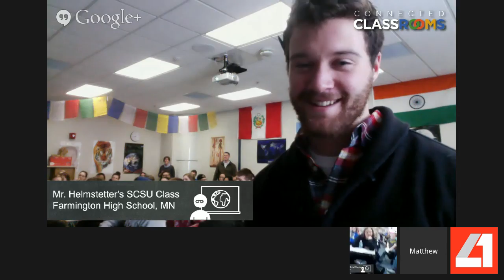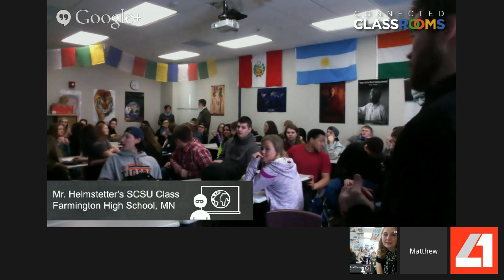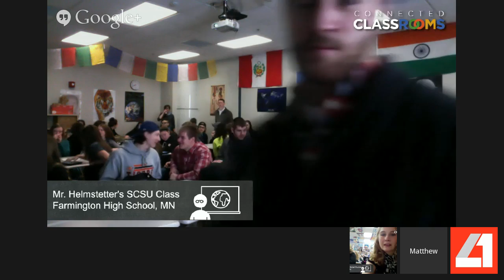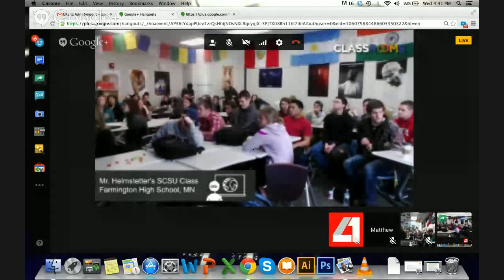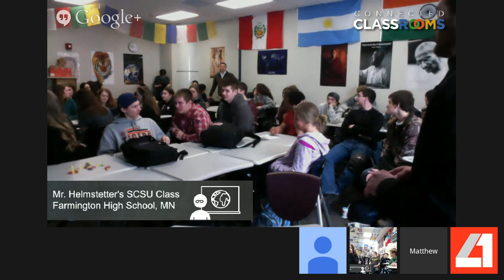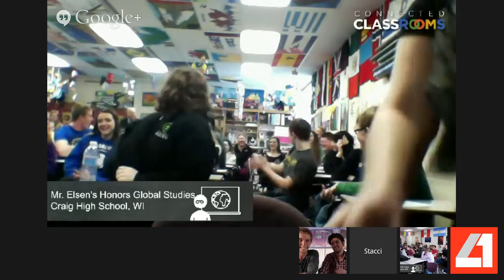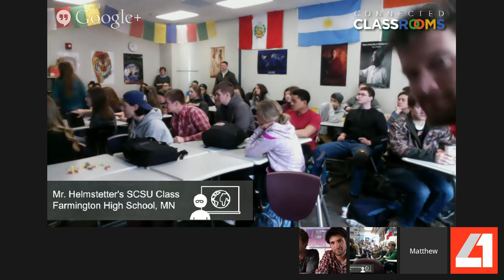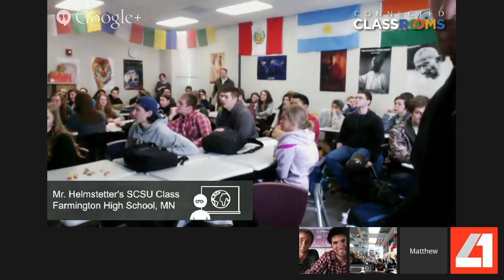Living for 30 Days in a Syrian Refugee Camp with The Salam Neighbor Project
Join Chris and Zach from the Living on One team as they broadcast LIVE from the Za'atari refugee camp in Jordan! We are looking for high school classrooms to participate in our live hangout session!

For the past several weeks, Chris and Zach have been filming their immersive journey living alongside Syrian refugee families in an effort to connect a global audience to the Syrian refugee crisis in the Middle East. Now, in partnership with 1001 MEDIA, Chris and Zach want to answer YOUR questions about the Syrian refugee crisis and share their experiences uncovering the daily struggles, heartbreaks and dreams that make up life on the edge of a conflict.

For more information about the Salam Neighbor Project, please see our